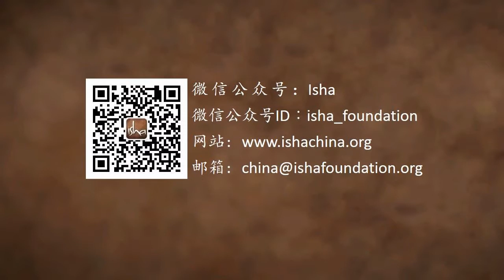如何面对孤独？｜Sadhguru 萨古鲁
一个斯里拉姆商学院的学生问萨古鲁，自己感到孤独，感觉缺乏归属感，不被接受，不被爱，该如何解决？